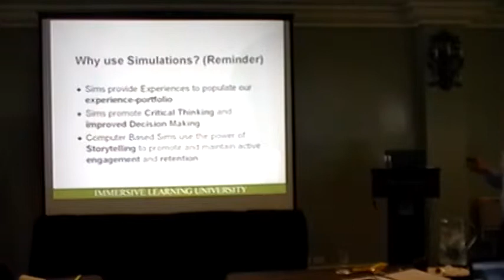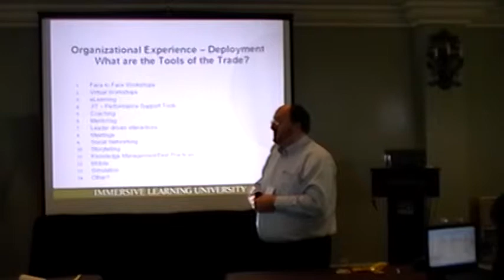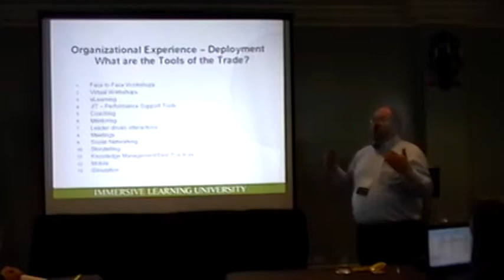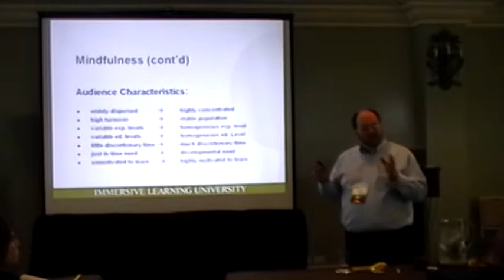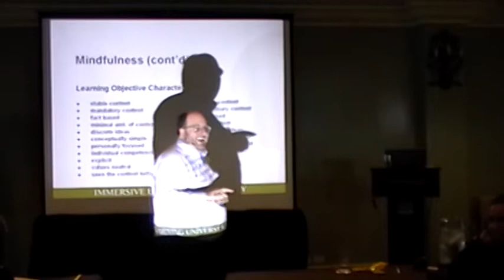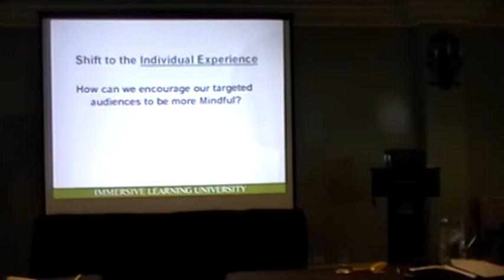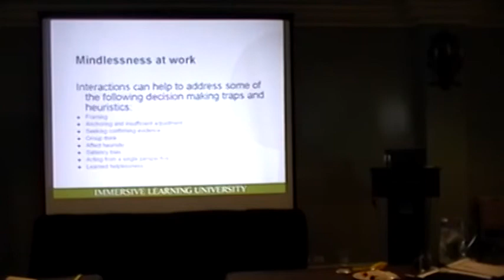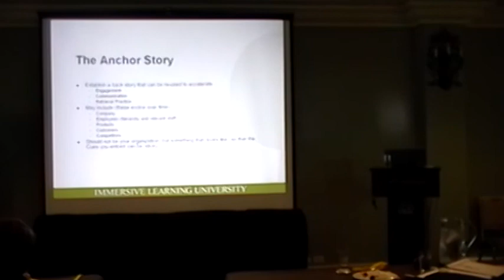Ken Spero - Why Smart People Make Bad Decisions in Learning Decisions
Ken Spero - Why Smart People Make Bad Decisions in Learning Decisions: Mindfulness and Learning Design
2012 Immersive Learning University Conference Presentation